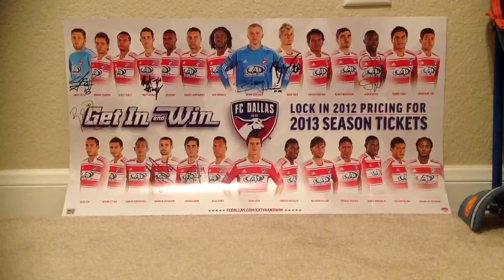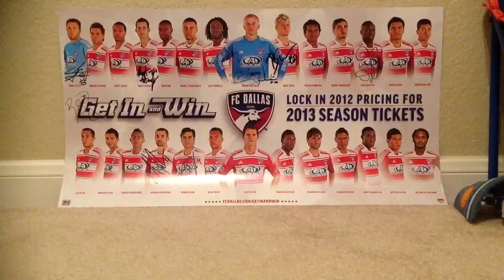FC Dallas posters and autographs